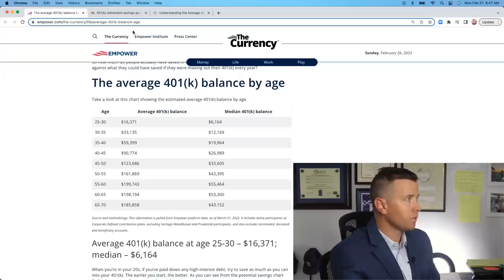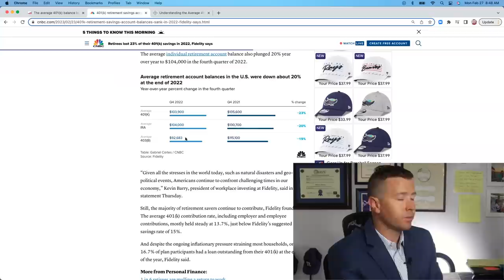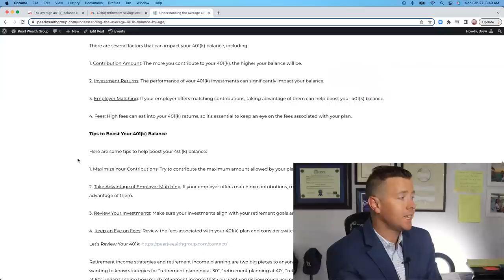Average 401k Balance 2023 By Age 📈 (New DATA From Fidelity) 📊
🔑 Key Takeaways:
The latest data from Fidelity Investments reaffirms the positive trend in retirement savings across different age groups. While the average retirement balances vary by age, it's crucial to remember that everyone's financial and retirement journey is unique, and comparing yourself solely to these figures might not reflect your individual circumstances accurately. However, this information can serve as a valuable benchmark and a motivator to take charge of our financial and retirement futures.

💡 The Power of Saving:
No matter where you currently stand in your retirement savings journey, this data underscores the importance of consistent and disciplined retirement saving habits. By making incremental contributions to your 401k or other retirement accounts (IRA, Roth IRA, Taxable Investing Accounts), you're building a foundation for financial security and freedom in the retirement years to come.

🚀 Keep the Momentum Going:
Let's celebrate these positive strides in retirement savings, while also encouraging one another to continue the momentum. Together, we can spread financial literacy, promote smart investing strategies, and empower more individuals to take control of their financial well-being.